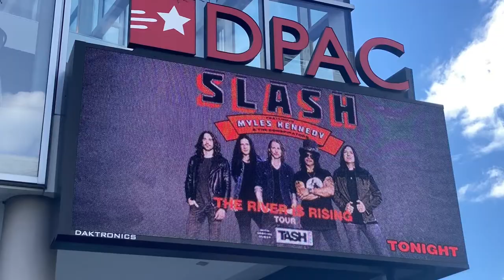Slash pictures and clips from Durham NC DPAC